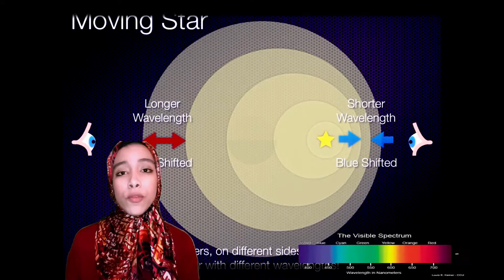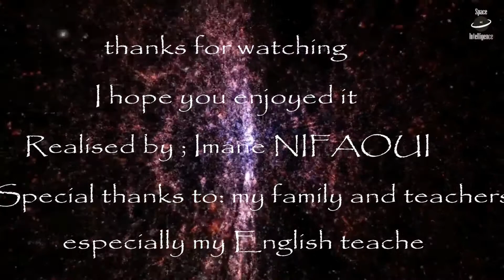RACE2SPACE2018 - Imane NIFAOUI